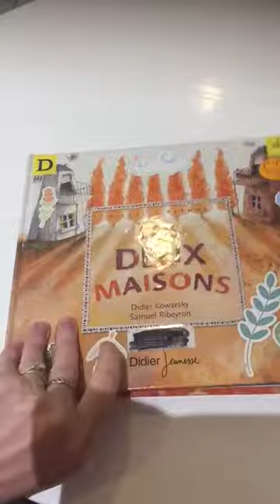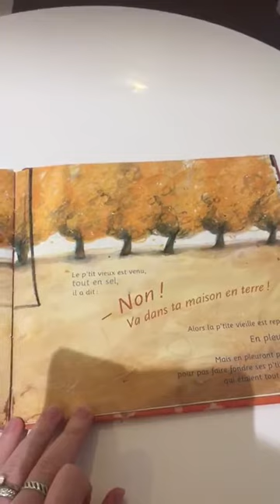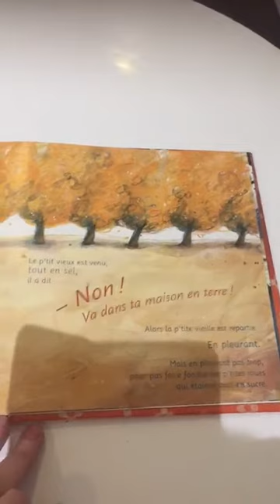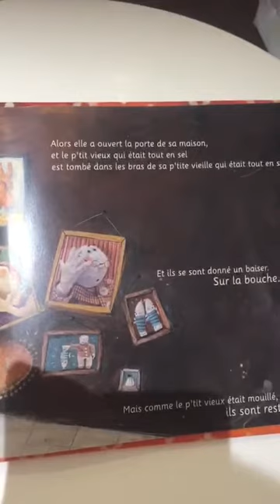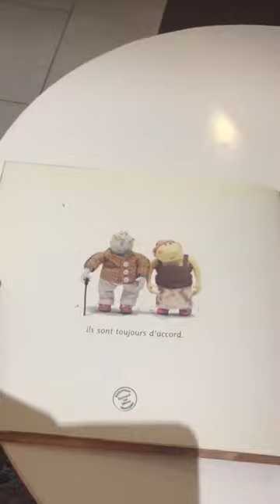Les deux maisons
Dans leur maison de sel se disputent le p'tit vieux tout en sel et la p'tite vieille tout en sucre. Un jour, le vieux lui dit : "Va te faire une maison en terre !" Elle est alors si triste qu'elle demande au ciel de pleurer à sa place... Dans la vie de couple, il faut savoir mettre de l’eau dans son vin, pour continuer à se faire des baisers sucrés-salés !